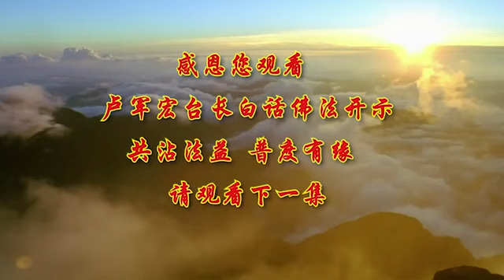(第41集) 【心净智慧, 远离罣碍】2020年4月15日卢军宏台长 Master Lu 白话佛法开示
【文字】学佛人要说佛陀的佛言，行佛陀的佛道，我们要学佛陀的教义，佛陀留下很多的无价之宝，告诉我们 修行之重必先克其劣行，所以我们每个人学佛，首先要克制自己劣根性，和在五欲六尘当中所染著的东西。

所以要长存悔心，经常心中要有悔意，我过去做了很多错事，我对不起自己的父母亲，过去曾经帮助过我的同学 师长，多存善心，还有善念，因为你的善心和善念，就是引导着你语言 行为，能够行善的一个根据。

多行善念和善心之后，你会有善愿发出，有善愿的人，那么你就会严于律己，也就是说自己能够守戒了，有愿力的人说我今天要做一个好孩子，那他就不会乱来，我今天要做一个善良的人，那就不会去忌妒别人，去贪瞋痴慢疑，心智 你的心里的智慧才能明亮，心智才明，前程乃畅，就非常地顺畅。

如果我们修行的人，就只顾自己 我行我素，我今天想干吗 我今天想干吗，慢无他人，就是傲慢 心中眼中没有他人，贡高我慢，那么你就不能明法正身，也就是说你心中不能知道，什么是正的能量 正的法 ，你也不能用自己正确的身体行为，叫明法正身，所以你这一辈子，可能就会断送你的慧命，你怎么样能够到佛之彼国去，所以很多人没有慧命，他根本不知道，怎么样能够到西方极乐世界，因为当我们要修心的时候，会有诸多的魔障，所以必定要坚其道心，我们人要意志坚强，学会勇于承受，能够担重任于身，就是要救度众生，要弘法 要利生。

不要被人间的五浊恶世所缠扰，因为在这个世界上，很容易被五浊恶世所染著，过去说染尘所染，就是这种灰尘会把你染著的，那么怎么样能够，让自己不被这些五欲六尘所染，就是要佛之正气来护之其身，要用佛法的正气 正能量，我们永远不要生出，去伤害别人的思维和念头，不要去忌妒别人的意念和思维，你这个人就敢于担当，你这个人就浩然正气，你再凶猛的波涛能奈我何。

很多人，为什么能够在非常恶劣的环境当中，继续学好佛，自古以来 很多的高僧大德，他们就是能够明心见性，不管周围发生什么，不管心中产生了多少魔障，都有能力去把它克服，那你就不会成为无明之众，否则你就会成为一个无明之众，所以修心最难超越的就是心中的魔障，心中的魔障就是你心中的障碍，就是心经里边讲的你的罣碍心，你有罣碍心，你什么都放不下，什么都罣在心中，所以一个人要有正气正法，正信正念，你才能克服这一切，所以师父跟你们讲，你们要好好地学习佛法，救度众生，能够修行之精，就是修行的经典。

希望大家能够懂得，观世音菩萨传授我们的这个正法，不二法门，就是让我们改变我们的心灵，改变我们上至天，中至人间 下至地府，我们能够要去救度，万劫之身的悲苦中度，所以不应该去想得太多，不应该去放不下，一个人 学佛的人要胸阔如海，坦然正法，什么叫正，能够用菩萨的十正法来对照自己，在法界中能够接人间天地之浩然正气，广度有缘，悲愍无明众生，这些都是你以最爱之情，来感化众多的有缘众生，所以我们要真心地帮助众生，来改变他们，去怜愍他们，去感动他们，这样才真正地显示出我们佛之本性，逾越自我 大爱无疆，，所以我们有的时候，碰到很多难度的无明之众，我们要动之以情 施之以礼，表法最重。

你看看法师，佛法僧三宝，为什么称为一个“宝”，就是表法，众生因为在人间，人之有情，殊不知不能被人之感情所染，否则你就进入了红尘感情之中，所以我们要学佛 要信心，要有信心 要清净慈悲，要用菩萨的大爱之身与天地同宽，以宽厚待人，以善为本，人心归一，这样你才能救脱更多的苦难众生，所以我们学佛不但自己要解脱，也要让更多的苦难众生，也要帮他们解脱，因为我们无始劫以来，有很多的业障和身上的这些灵性，这些业障所为，造成我们在修心当中困难重重，这些困难造成了很多人的懈怠 无明，造成了很多人的贪心，由贪慢慢地转为瞋恨心，由瞋恨心慢慢地转为愚痴心，而这些本身就是因为他唯心所造，每一个贪心 每一个念头，善恶都是心，所以要善念长存，要善愿永存，长存在自己的心中，要斩断人间的五欲六尘。

佛陀曾经告诉我们，众生之欲望 众之欲望，如水火之毒 殆尽其生命，佛陀的意思就是告诉我们，我们众生活在人间，我们的欲望就像水和火一样，能够烧着我们的，能够把我们的生命烧光，烧到我们生命结束，水把我们淹死，火把我们烧死，因为什么呢，我们在欲望当中出不来，所以我们修心的人要善恶分明，恒常去想一想，常思己过，一念善越云霄，一恶念堕九泉，所以妄念 欲望 欲念 贪念，还有爱念 恨念，我们一定要越过所有的障碍，要越过罪孽，这样 佛陀说，我们才近于佛之彼国也，所以所修的人要真修实修，做人要坦荡，我们佛陀 观世音菩萨，所有的龙天护法，都会保护我们这些精修之众，因为佛把我们视为佛中之宝，因为修行的人，菩萨佛常常地在观照着我们，时时地在观望着我们，他们用佛光在护佑着我们，观世音菩萨慈悲所有的孩子，无时无刻不来观照我们。

我们学佛的人虽然因缘不同，感官略有差别，有的人有感应，有的人感应差一点，但我们要懂得，要常感念善举 多圆众生，就是我们经常要感恩自己和别人，所做的任何的一个善举 行为，多多地包容圆融众生，我们才能回到光明的佛之大道，破迷开悟 离苦得乐，，学佛人，因为我们过去种下了无明的因，所以轮回为人，所以学到后来就要修回本源，我们要无债无业，才能变得轻一些，才能赶上我们的法船，其实修心，很多人讲究着你修哪一个法门，不管修哪一个法门，不管跟着哪一尊菩萨或佛，他的法 你只要能够融入其中，你只要能够得到法味，提升和净化自己的心灵，你就是在慢慢地往前走，一步一个脚印地在接近你的本源，所以我们真正的解脱之道，就是要用自己的定和智慧，凡是一个人能够定得下来，那这个人就拥有了佛法的智慧，所以定能生慧。

要时时刻刻关闭你的六贼，眼耳鼻舌身意，把你的五蕴 色受想行识，贪瞋痴慢疑，要全部地修掉，所以我们修心就是要修掉，我们身上的全部的，那些人间的贪瞋痴慢疑，清除我们心中的杂念，保持我们心中的净念，就是干净的念头，那你的精气神才会合一，那你的天地人才会在你心中合一，那你的元神 就是我们说佛的本源，才会被你激活，那你活在这个世界上，你神清气爽，你有目标地修，你一定会解脱这个世界的红尘的烦恼，走进佛的光明大道。

在佛经上经常说，干慧辩者口疲，大智体了心泰，其实在佛经上，干慧就是一种思维和它的念头，一种见解，也可以说它是一种智慧，干慧辩者口疲，也就是说，我们做人要正确地见解 正确地思维，不要去耍小聪明，不要认为自己的见解是正确的，不要玩弄口舌是非，歪理 很多人讲话总喜欢歪理十八条，对不对，你这个言语如果说得好的话，那么道兴 佛道就兴旺，你这个言语说得不好叫言语道断，言语道断的话你就心行处灭，也就是说你心里的行为，这个地方，你好的佛法佛道就被你灭掉了，你要自己要证悟，要正确地来领悟，你用这种辩才，无论怎么想怎么辩怎么说，你心中不正，你讲出来的一定不是真道，所以有大智慧的人体了心态，就是说 有大智慧的人，能够了解自己和了解别人的心态，你就能救度众生，你知道你在说什么，你也知道别人的想法，这就叫大智慧，所以菩萨了知三界唯心，都是万法唯识，不管学什么法，不管做什么事情。
实际上 都是你的意识在起作用，你认为这件事情我可以去做，你去做了，你认为我要学佛，我能用学佛来改变我自己的身体状态，那你这个意识在你心中了，那你就好好去做，万法唯识，所以不会被一些物质的东西所迷惑，很多人一生，这个东西好了 我就把那个东西扔了，那个东西好了，过一段时间把这个东西扔了，这个就是人为什么他心猿意马，人的心就像猿 猿就是猴子，你看猿 猴子 都是攀援型的，它就攀啊，从这棵树爬到那棵树，它总是这么 拿了这个扔了那个，拿了那个扔了这个，所以我们人 菩萨叫我们，不要被物质 人间的物质所迷惑，不要被环境所转，环境变了 你也转了，大家都这样了 你也这样，那你这个人就是完全被环境所控制。

所以 一个人，我们不管对什么事情，要懂得 菩萨触物斯照，什么意思，就是菩萨，触 就是接触所有的事物，斯照，就是马上可以照见他的五蕴皆空，马上就能理解这件事情，叫菩萨触物斯照，声闻怕境昧心，也就是说声闻乘的比较小根智人，他不知道心法两空，实际上心到了最后也是空的，法到了最后它也是空的，所以心法两空，师父跟你们讲得再仔细点，心 你想了，你想想看你到今天为止，你从小想的多少事情，你想过了多少事情都是白想的，都是空想的 都是妄想的，我们小时候想了很多事情，大起来我要成为怎么样，大起来我要成为怎么样，想过多少 全是空想，我们小时候有多少物质，我能够得到这个奖状就好了，我得到那个奖状就好了，全部都是空的，所以心境 它实际上，良心的心和环境 它永远是对立的，因为你们心中想着什么，环境不一定是顺着你的。

心境对立，你想干什么 他不顺着你，你想做什么 他不能理解你，你就是跟一个人接触，你想说服他 他就是不理解你，所以 我们对外环境，我们怎么样来克制自己，因为心境对立之后所产生的，恐惧 忧患 喜乐，我们人对不理解的人，我们会产生一种忿怒，有的时候还会产生一种愚昧的心，因为觉得 这是个不可能的事情，这是一个做不好的事情，所以我们不能找到，怎么样救度众生的一个要点，因为我们的心和环境成了对立面，所以我们说，真正的空就是心法两空 心境两空，什么事情都要真的放下，所以佛法里边告诉我们，悟者日用无生 迷人现前隔佛，这意思就是告诉我们，开悟的人 他每天的智慧，他每天的日用无生，就是他每一天用智慧来生活，他不生烦恼 他不会生出烦恼的，你看没有智慧的人，天天烦恼缠扰着他，迷人现前隔佛 什么意思，迷惑之人，你在菩萨面前你也看不见菩萨，你就是在佛法面前，你不知道这是菩萨还是这是佛法，就像隔开了佛一样，所以很多人明明找到了这么好的法门，找到了这么好的佛法，但是他却不好好修，他就远离了佛法，所以了知万法皆空，一切就都是佛性的变现，当你知道这些 你的心却无罣碍，你的心才能破除心中的迷误和存物，那么这样，你的心中就会慢慢地无人 无我，无众生 无生死，那就是四相，我们说 能够远离四相，你就远离了障碍和罣碍，所以你才能见到真佛，你心中本性当中的佛，才能慢慢地在你修行当中，慢慢地显现出来，你才能用你的人间的心，修成和佛一样的境界，那就是佛教界经常讲的心佛合一。